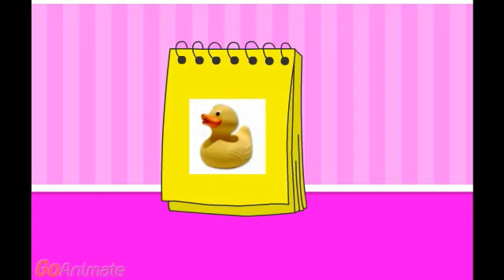Blue's Clues Our 1st Clue Season 1 Episode 6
Blue's Favorite Song